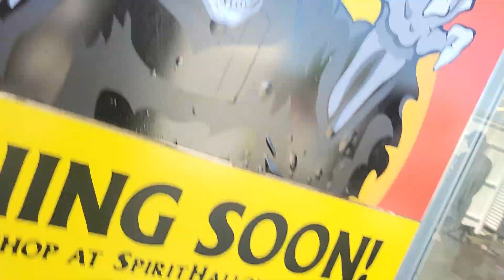Spirit Halloween in Princeton Plaza where the Party City Used to be is coming soon